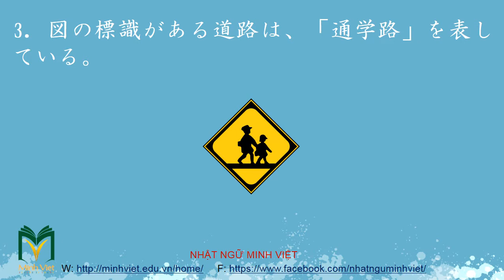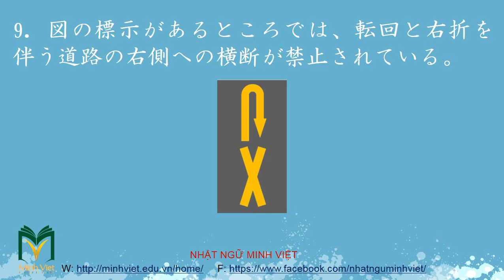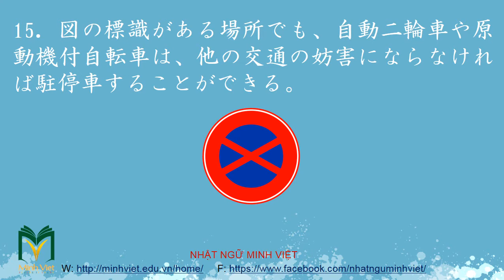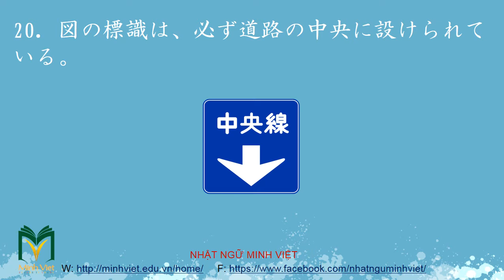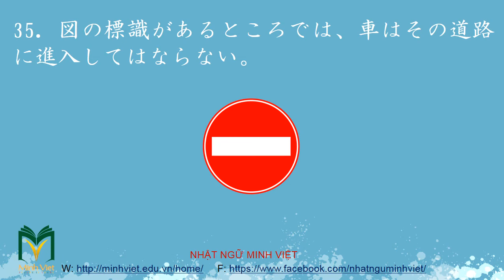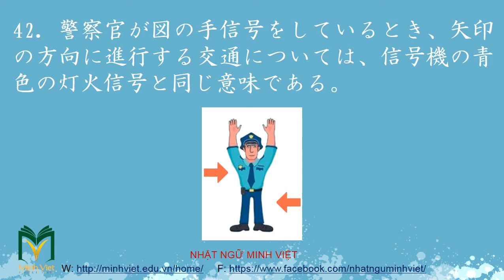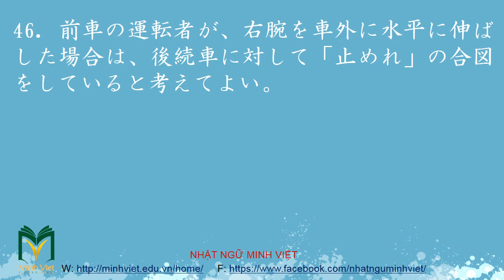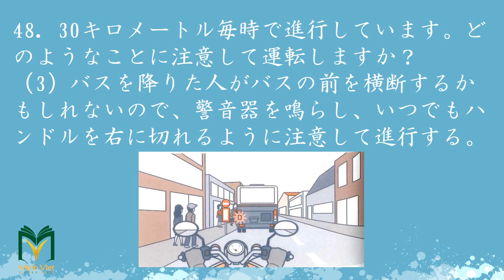Đề kiểm tra giao thông 15p XM _01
Đây là đề giao thông dành cho du học sinh học bổng Nhật Bản báo Asahi. Đề thi do Nhật ngữ Minh Việt sản xuất.
Các du học sinh yêu cầu làm đúng thời gian quy định.
Toàn bộ các đề thi được đăng tải bởi MINH VIET EDUCATION.
Đáp án đề XM_01
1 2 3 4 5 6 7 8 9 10
F F F T F F T T F F

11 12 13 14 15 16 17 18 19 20
T T T T F T F F T F

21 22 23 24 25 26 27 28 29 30
T F F F F F F F F T

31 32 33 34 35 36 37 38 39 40
T T T T T T T F T F

  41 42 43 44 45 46
  T F F F F F

  47   48
  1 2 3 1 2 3
  T F T T T F

🎊🎊Trường Nhật Ngữ Minh Việt🎊🎊
Du học – Học bổng toàn phần – Khảo thí
🏢Địa chỉ: 181 Lê Đức Thọ, P.17, Q. Gò Vấp, TP Hồ Chí Minh\
☎️Điện thoại: 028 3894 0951 (Ms. Tuyền)